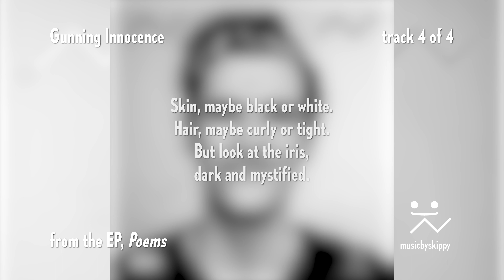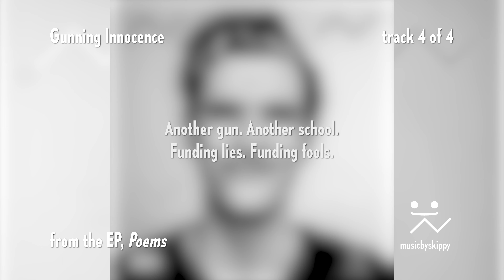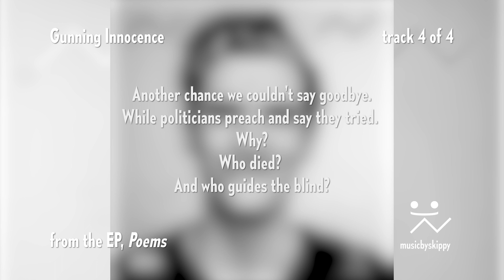musicbyskippy - Gunning Innocence (Official Audio)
"Gunning Innocence" is Track 4 of 4 from musicbyskippy's 2023 EP, "Poems." Composed, arranged, produced, and performance from: Luke "Skippy" Harbur.

Visuals by: Luke "Skippy" Harbur